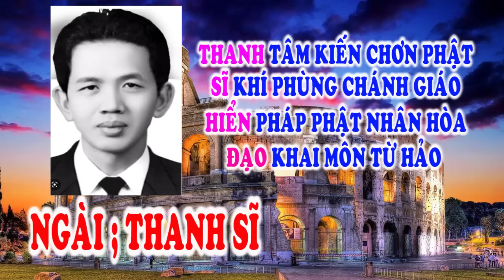🌺HIỂN ĐẠO ❤️ TIẾNG NÓI TRONG HOA SEN ĐƯỜNG GIẢI THOÁT ❤️🙏🐊